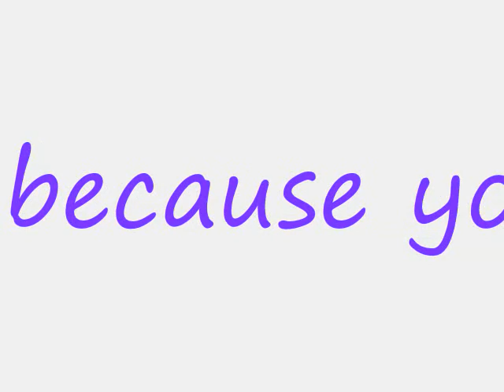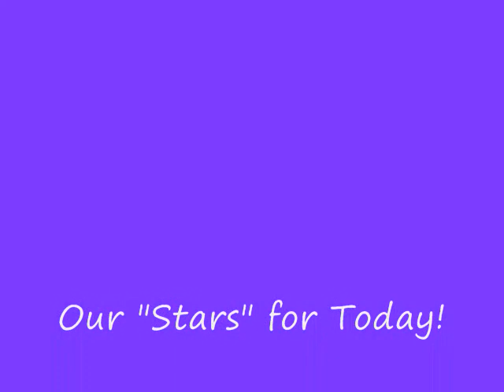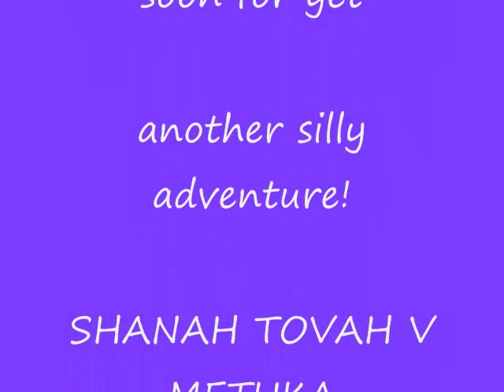Chamudi Come Back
Time to take Chamudi (my silly and sweet bunny rabbit) out of his little hutch/cage to clean things up.  While I do that, I give him full reign of my balcony to run around in...but he's so sly and wily that he goes looking for trouble at the far end of the balcony.  He's a very gentle rabbit, but he is also like a very curious little  child!